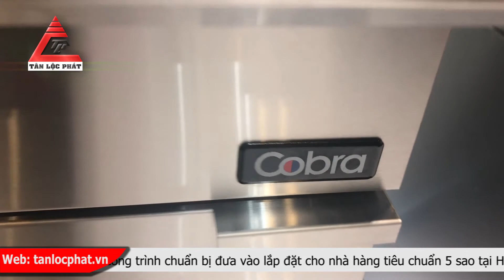Thiết bị bếp âu Cobra setup chuẩn bị lắp đặt cho khu bếp nhà hàng 5 sao tại Hà Nội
TÂN LỘC PHÁT là công ty nhập khẩu và phân phối hàng đầu các thiết bị bếp công nghiệp và bếp nhà hàng khách sạn chuyên dụng cho hệ thống nhà hàng, khách sạn, khu công nghiệp. Dòng sản phẩm do chúng tôi cung cấp được nhập khẩu trực tiếp từ các nước như New zealand, Malaysia, Thailand, Mỹ, Tây Ban Nha, Bỉ, Đức, Ý… với chất lượng cao, được kiểm định nghiêm ngặt. Các thương hiệu nổi tiếng được biết đến là dòng sản phẩm chủ đạo của chúng tôi như: BERJAYA, COBRA, LOTUS, SIRMAN, ANGELOPO…

Tân Lộc Phát là đơn vị hàng đầu tại Việt Nam trong lĩnh vực sản xuất, tư vấn, thi công, thiết kế lắp đặt hệ thống bếp công nghiệp dành cho các khách sạn, nhà hàng khách sạn cao cấp cũng như các khu công nghiệp, bệnh viện cao cấp, trường học tại các tỉnh thành Việt Nam.